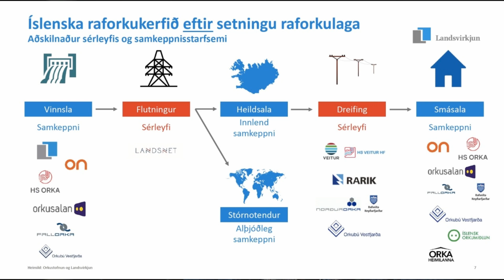Rauða borðið: Fréttir dagsins 19. september